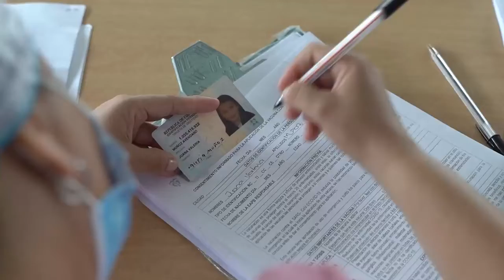Continua jornada de vacunación para mayores de 3 años de edad